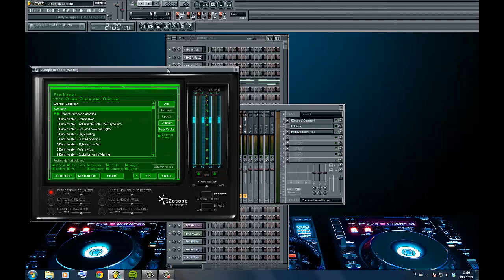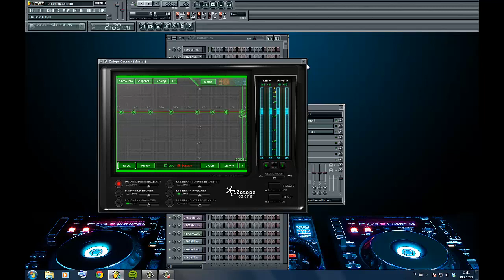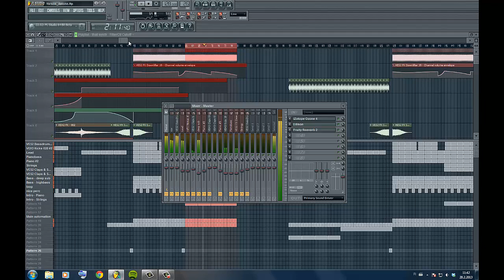fl studio 11 mastering - how to make your songs sound professional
fl studio 11 mastering fl studio 11 fl studio fl studio mastering
Let me know if you have suggestions for tutorials etc.
My computer starts crackling a bit with the plugin but don't mind that.
fl studio mastering fl studio fl studio 11 fl studio
fl studio mastering
fl studio mastering
fl studio mastering